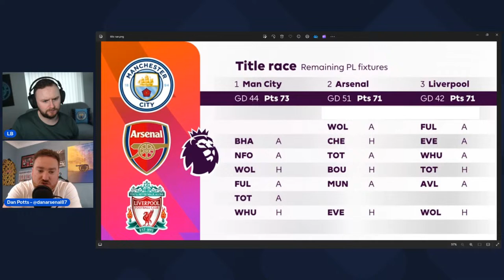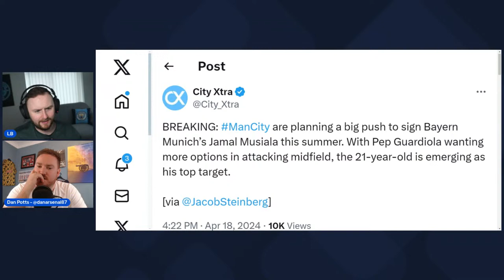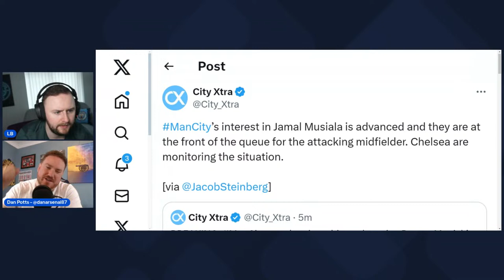BREAKING: MAN CITY WANT JAMAL MUSIALA! | LB X DAN POTTS | Arsenal & City OUT! | TITLE RACE TALK!